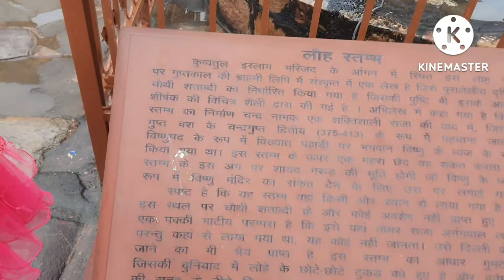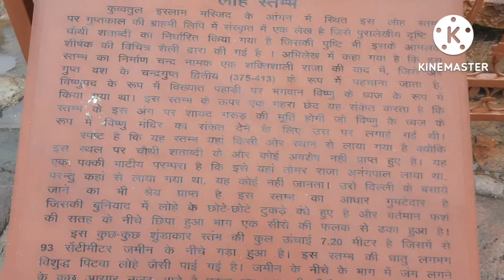mistry of sealed door of qutubminar। । कुतुबमीनार का वो सच जो आपको पता नही होगा ।।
qutub_minar_inside qutubminar The qutub Minar, also spelted qutub Minar and qutab Minar, is a minaret and ''victory tower'' that forms part of the qutb complex, which lies at the site of Delhi's oldest fortified city, Lalkot founded by the Tomar Rajputs. it is a UNESCO world heritage site in the Mehrauli area of South Delhi, India. Height=72.5 m Architectural style= Indo-islamic architecture